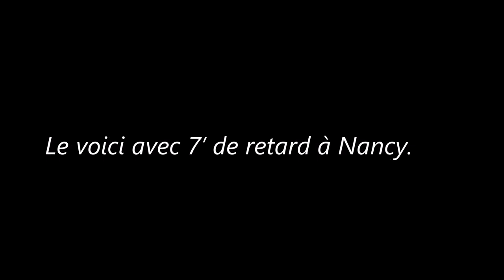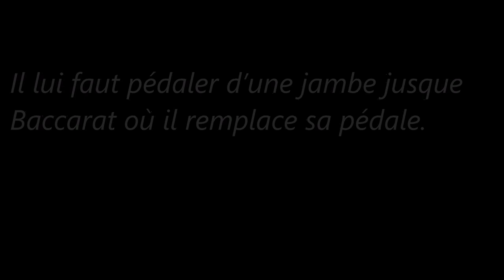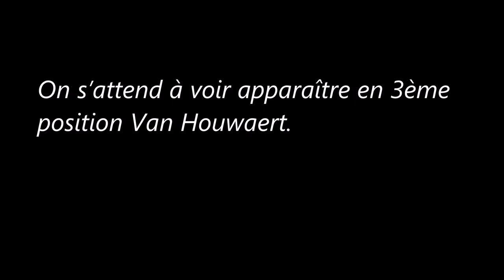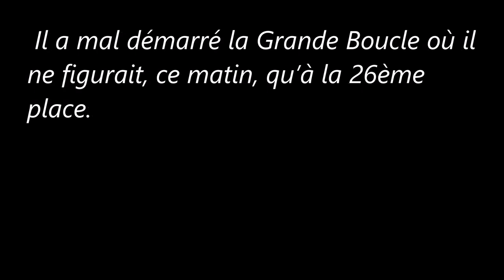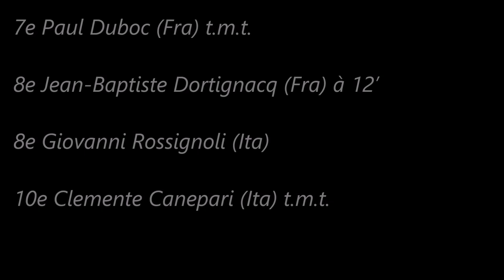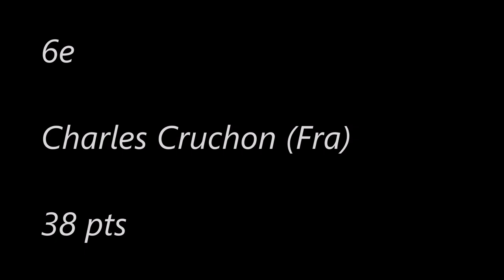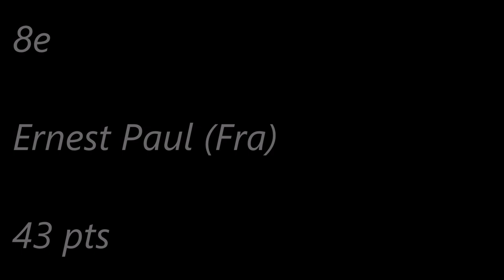3e étape du Tour de France 1908